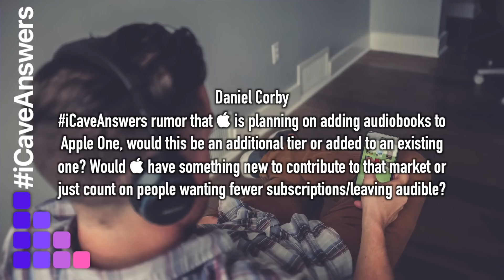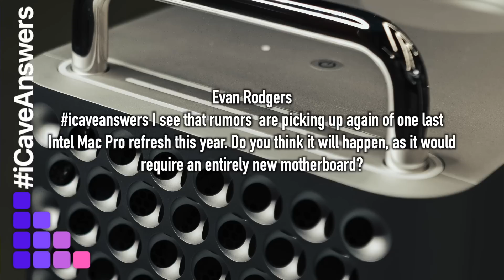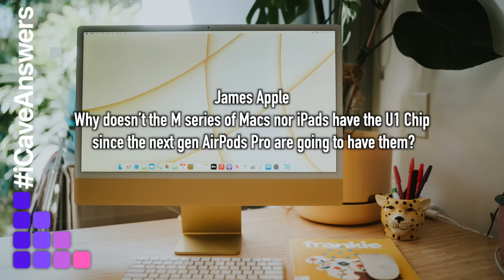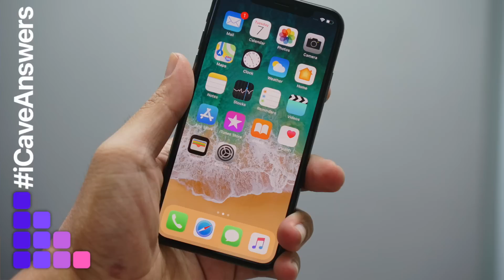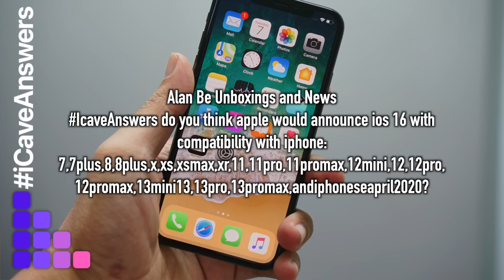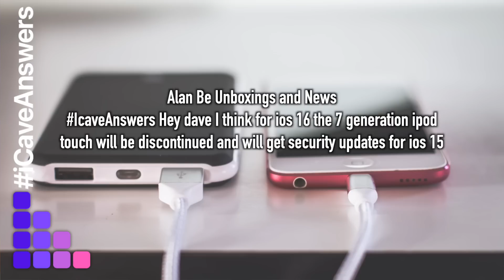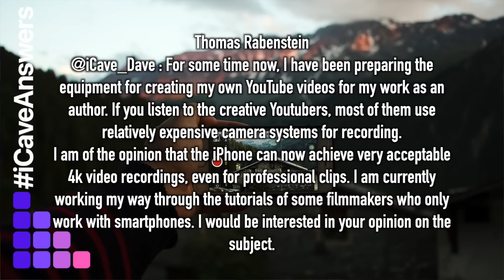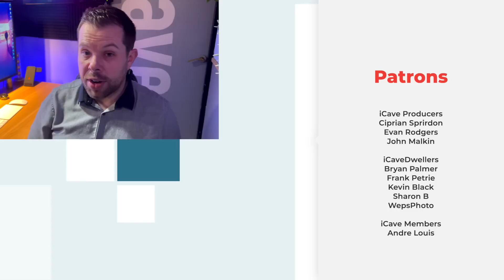What will M2 Max MacBook Pro performance look like?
Daniel Corby
iCaveAnswers rumor that  is planning on adding audiobooks to Apple One, would this be an additional tier or added to an existing one? Would  have something new to contribute to that market or just count on people wanting fewer subscriptions/leaving audible?

Evan Rodgers
icaveanswers I see that rumors are picking up again of one last Intel Mac Pro refresh this year. Do you think it will happen, as it would require an entirely new motherboard?

James Apple
Why doesn’t the M series of Macs nor iPads have the U1 Chip since the next gen AirPods Pro are going to have them?

Alan Be Unboxings and News
IcaveAnswers do you think apple would announce ios 16 with compatibility with iphone 7,7plus,8,8plus,x,xs,xsmax,xr,11,11pro,11promax,12mini,12,12pro,12promax,13mini13,13pro,13promax,andiphoneseapril2020?
IcaveAnswers hey dave do you think the late macbook air will be discontinued or be compatible with the new MacOS in june with the beta and with the final version in september or october or November?
IcaveAnswers Hey dave I think for ios 16 the 7 generation ipod touch will be discontinued and will get security updates for iOS 15

FredTheBread
im not sure if you’ve made a video on this yet, but i was wondering what you think m2 pro/max will look like in terms of performance compared to m1 pro/max?

Thomas Rabenstein
@iCave_Dave : (1/3) For some time now, I have been preparing the equipment for creating my own YouTube videos for my work as an author. If you listen to the creative Youtubers, most of them use relatively expensive camera systems for recording.
I am of the opinion that the iPhone can now achieve very acceptable 4k video recordings, even for professional clips. I am currently working my way through the tutorials of some filmmakers who only work with smartphones. I would be interested in your opinion on the subject.